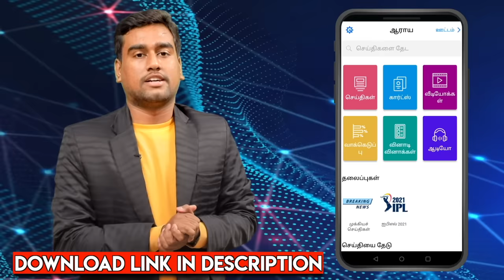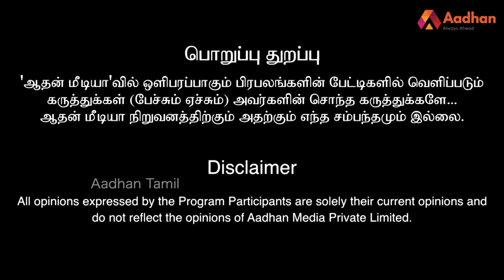வீரப்பனுக்கு நவீன துப்பாக்கிகள் வாங்கிக் கொடுத்தது யார்? -முகில் | சந்தனக்காட்டின் ரகசியங்கள்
வீரப்பனுக்கு நவீன துப்பாக்கிகள் வாங்கிக் கொடுத்தது யார்? -முகில் | சந்தனக்காட்டின் ரகசியங்கள் | Aadhan Tamil